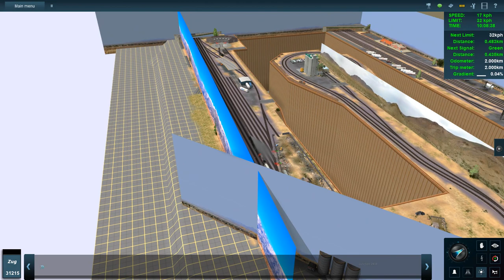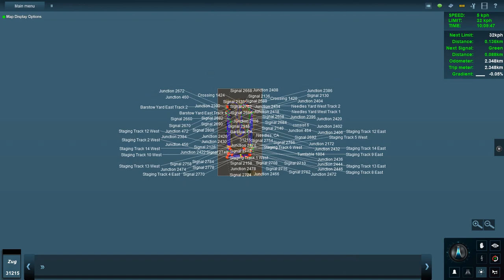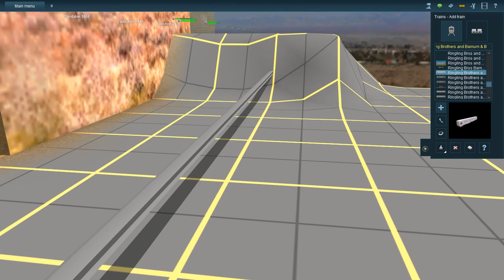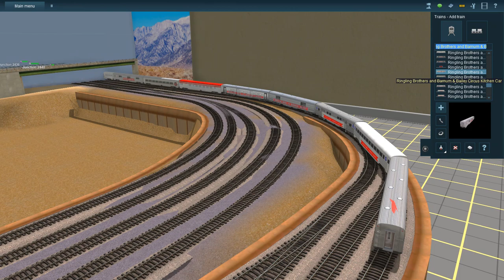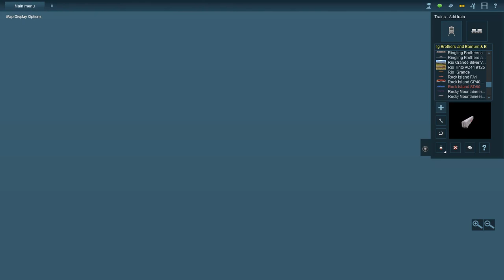atsf 2926 tane